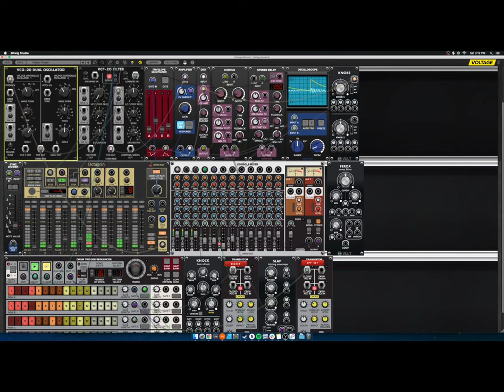Messing Around in Voltage Modular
(this is not a sponsored video) Voltage Modular is free this weekend due to Black Friday. I decided to give it a go.

I've known about Voltage Modular for a bit, but just started really playing with it now. I'm using the "core" set of modules ($50) plus a couple other modules I picked up. Overall, it's pretty cool. I know software modular isn't everyone's cup of tea, but the advantage of Voltage Modular (or the alternative VCV Rack) is that you can experiment with a lot of different modules for next to nothing cost-wise, and use that as a way to determine what hardware you'd use the most.

Here, I'm playing around with a single voice and a couple drum modules. It's a bit difficult to do everything in time with each other using just a mouse. Typically, in a hardware system I'd be able to do 2 gestures at the same time, but a mouse limits that to one. If I was to really "get into" this, I'd probably invest in a good MIDI controller.

Something else which I always like about modular is that it's quite a bit easier to detach from music theory, and piano roles, and just kind of put something together that's fun and sounds good. In this video you'll notice I'm not running through a quantizer of any kind. I'm just going by ear. adjusting the pitches, and sometimes I hit one that's probably out of key to our western ears. Oh well. That's part of the process.

While there are some control quirks, and sometimes I just have the urge to reach out and turn a knob in the software, this still serves as a great playground to try out ideas and better understand where I want my hardware rack to go.